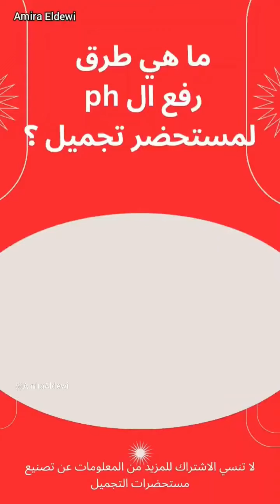ما هي طرق رفع ال ph لمستحضر تجميل ؟ | ضبط PH مستحضرات التجميل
ما هي طرق رفع ال ph لمستحضر تجميل ؟ من المهم ضبط ال ph الخاص بمستحضرات التجميل في هذا الفيديو سنتعلم طرق رفع ال ph المنخفض. هل تعلم أن الـ pH في مستحضرات التجميل له تأثير كبير على صحة بشرتك؟ في هذا الفيديو، سنتعرف على كيفية قياس الـ pH لمستحضرات التجميل وأهمية التوازن بين الحموضة والقلوية، وكيفية رفع الـ pH في المستحضرات التي تحتاج إلى تعديل.

في هذا الفيديو، سوف نتناول:

ما هو الـ pH وكيف يؤثر على فعالية مستحضرات التجميل.
كيفية قياس الـ pH باستخدام الأدوات المناسبة لضمان أن منتجاتك آمنة للبشرة.
طرق رفع الـ pH لمستحضرات التجميل وكيفية تحقيق التوازن المثالي في التركيبات.
أهمية الـ pH في مستحضرات التجميل الطبيعية وكيف يمكن ضبطه في المنتجات اليدوية.
دبلومة صناعة مستحضرات التجميل و كورس صناعة مستحضرات التجميل لتعلم كيفية ضبط الـ pH في تركيباتك.
كيف تؤثر طريقة عمل مستحضرات التجميل في المنزل على الـ pH وكيفية التعامل مع هذا المعيار في المنتجات اليدوية.
إذا كنتِ ترغب في تعلم كيفية قياس الـ pH في مستحضرات التجميل أو تبحثين عن كورس مجاني لتعلم تصنيع مستحضرات التجميل بشكل احترافي، فهذا الفيديو هو بداية رائعة لك!
مستحضرات التجميل الطبيعية أصبحت الان جزء من روتين العناية بالبشرة و العناية بالشعر للعديد من الأشخاص. فمستحضرات التجميل الطبيعية الخالية من الكيماويات أصبحت مشروع مربح للعديد من الأشخاص. يمكنك الان ان تتعلم تصنيع مستحضرات التجميل مجانا علي قناتي . فانت ستتعلم اساسيات تصنيع مستحضرات تجميل حيث ستتعلم معلومات عن خامات و المواد الفعالة و أهميتها في مستحضرات التجميل. كما ستتعلم طريقة عمل مستحضرات تجميل احترافية  لتبدا الانطلاق في صناعة مستحضرات تجميل لكي تبدا مشروعك من المنزل لزيادة الدخل و تحقيق الربح. كما ستتعلم أيضا في كورس التجميل الغير جراحي معلومات هامة عن مشاكل الشعر و البشرة و طرق علاجهم و المواد الفعالة المختلفة لكي تستطيع ترشيح مستحضرات التجميل الطبيعية التي قمت بصناعتها كما ستتعلم أيضا في كورس التغذية علي القناة المواد الغذائية المختلفة و مصادرها و أهميتها و طرق التغذية الصحيحة لصحة الشعر و البشرة. تعلم الان تصنيع مستحضرات التجميل باحترافية مجانا مع Amira Eldewi